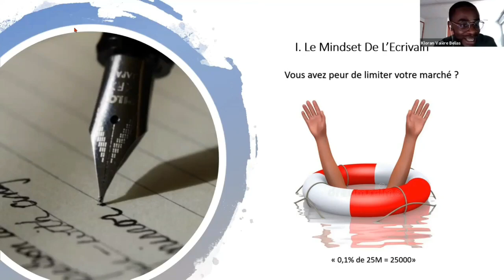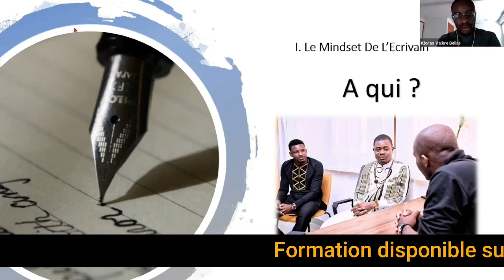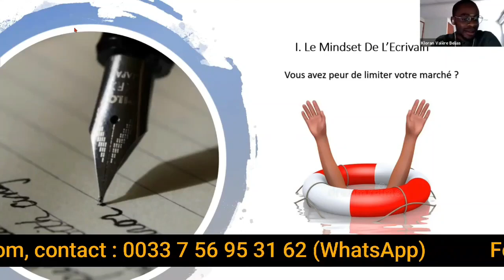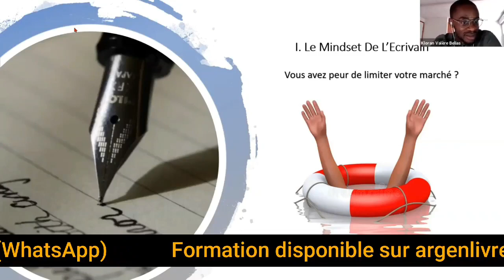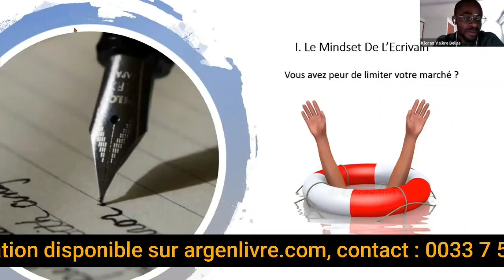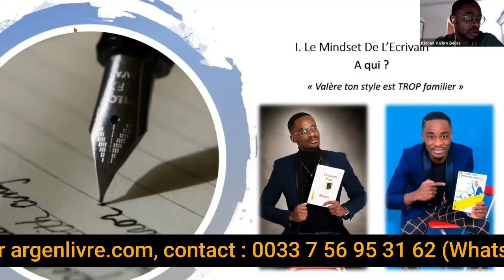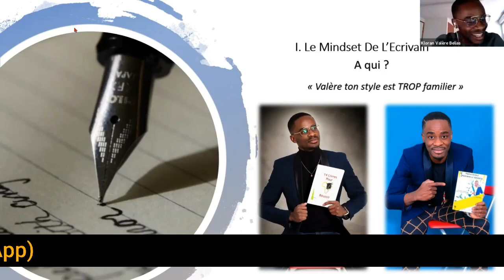L'importance de bien définir sa cible - Extrait de la formation